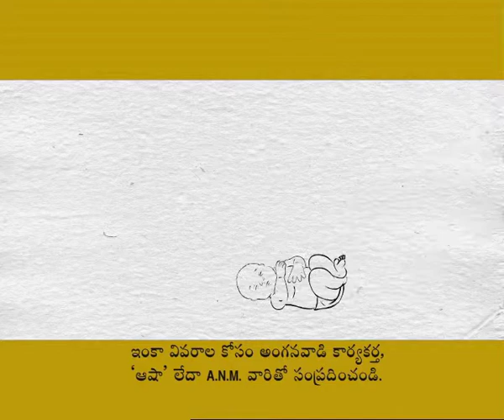HealthPhone™ Telugu తెలుగు - Literacy - Nutrition | Poshan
- How can a nation progress when nearly every second child in the country is a victim of malnutrition.

The Story:

The children are in a school singing a patriotic song in a chorus and studying in a classroom and it is a very delightful sight after all they are the future of the country and education will progress the nation.

Suddenly a classroom is shown totally empty, no more students.